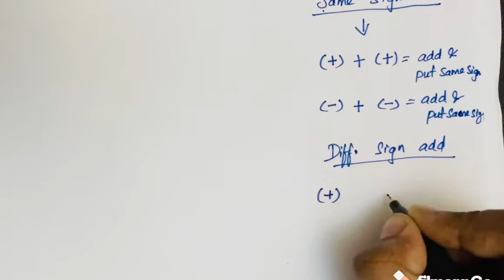10th MATHS | ALGEBRA | SUM 1